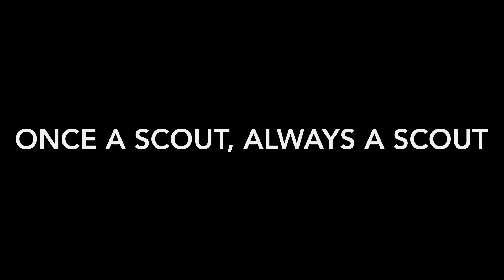1515 Third's Own Home Coming Campfire 2015